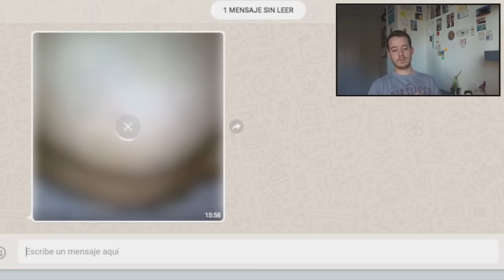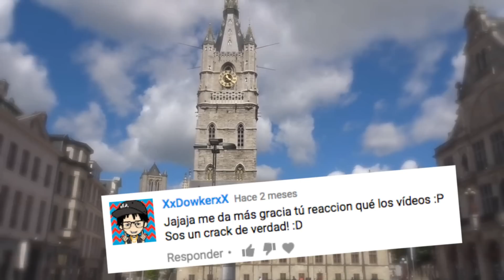GermanGer 2016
Aqui teneis el video de mi 2016! Ha sido un año de alegrias y tristeza, de muchos viajes y muchas personas nuevas! Me quedo con la oportunidad de compartirlo con vosotros :) y con todo vuestro apoyo! MILLONES DE GRACIAS POR VERME DIA A DIA! SOIS LOS MEJORES!!

Resumen 2016
German 2016
Especial 2016 german
German
Peru
Vacaciones
Lima
MachuPichu